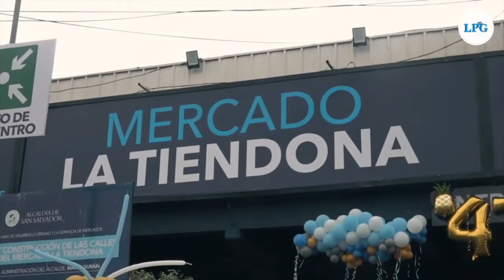Pobreza monetaria en 32 de 44 municipios de El Salvador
En El Salvador el 27% de los hogares ubicados en 32 de los nuevos 44 municipios sufre de pobreza monetaria.